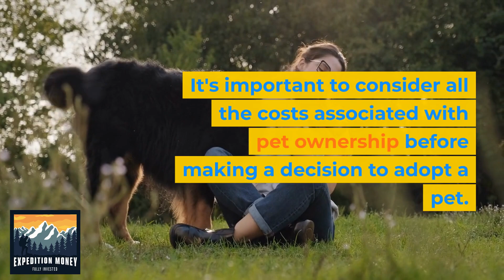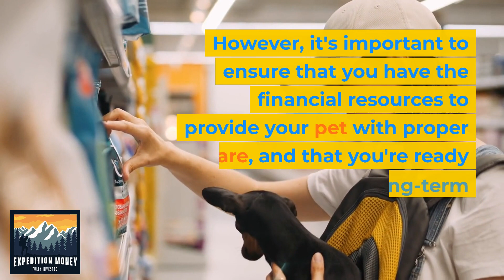Is Owning A Pet Expensive?